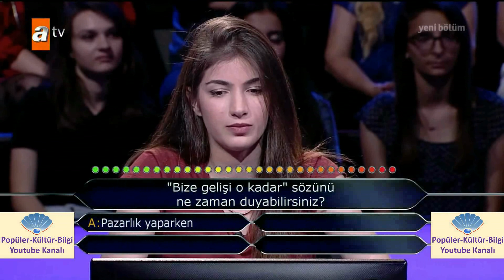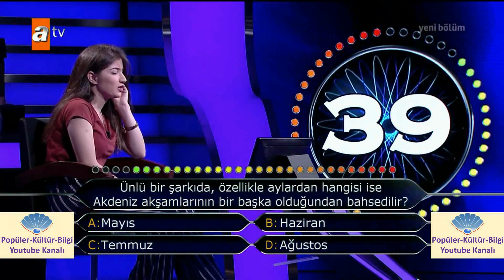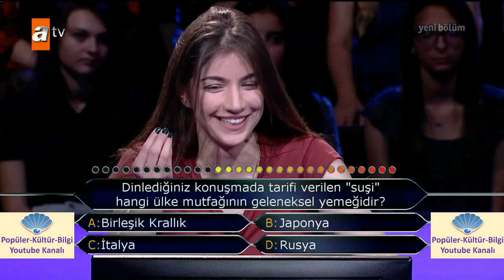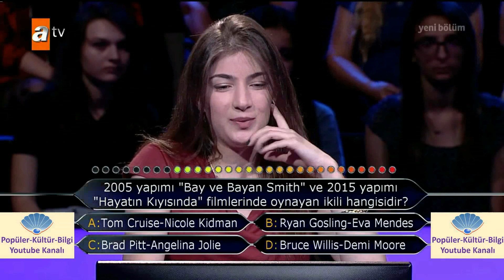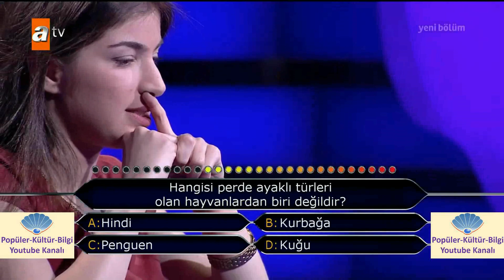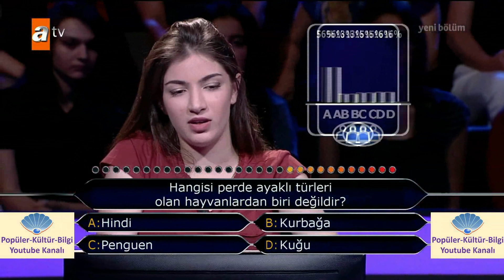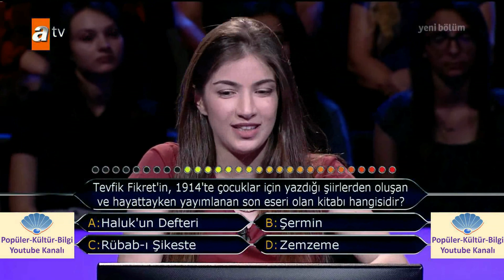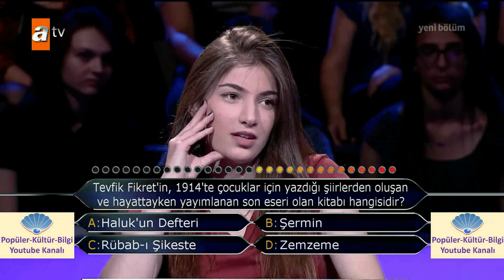Kim Milyoner Olmak İster? Bilkent üniversitesinden Pınar çok heyecanlanıyor! 21 Temmuz 2018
Bilkent Üniversitesi Endüstri Mühendisliği Bölümü öğrencisi olan 19 yaşındaki yarışmacımız Pınar Şavkay Oymaner, yarışmaya Ankara’dan katılıyor. Yarışmadaki hedefi 30.000 TL olan Pınar Hanım, ödül kazanması durumunda, bu parayla araba satın almak istediğini söylüyor.

Teşekkürler

Popüler-Kültür-Bilgi Youtube Kanal Ekibi